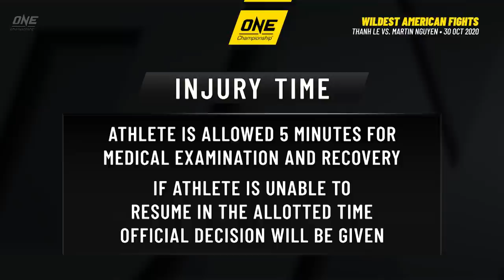How Have AMERICAN 🇺🇸 Fighters Fared in ONE? 🔥🥊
Feast your eyes on the WILDEST fights from ONE Championship's American warriors, featuring mixed martial arts great Demetrious Johnson, atomweight queen Angela Lee, BJJ superstar Garry Tonon, and MORE!

0:00 Demetrious Johnson vs. Yuya Wakamatsu
8:34 Eddie Alvarez vs. Eduard Folayang
11:33 Thanh Le vs. Martin Nguyen
27:18 Garry Tonon vs. Sung Jung Lee
34:46 Jackie Buntan vs. Wondergirl
44:20 Angela Lee vs. Xiong Jing Nan 2
1:09:35 Melvin Manhoef vs. Brock Larson
1:24:53 Stamp Fairtex vs. Janet Todd 2
1:40:57 Christian Lee vs. Timofey Nastyukhin
1:43:16 Ben Askren vs. Shinya Aoki
1:44:53 Lowen Tynanes vs. Vuyisile Colossa
2:01:06 Troy Worthen vs. Chen Lei
2:12:09 Colbey Northcutt vs. Putri Padmi
2:27:46 Bruno Pucci vs. Emilio Urrutia
2:31:40 Demetrious Johnson vs. Danny Kingad
2:47:27 James Yang vs. Roel Rosauro
2:55:07 Garry Tonon vs. Richard Corminal
3:04:10 Lowen Tynanes vs. Honorio Banario
3:09:07 Ben Askren vs. Zebaztian Kadestam
3:18:59 Christian Lee vs. Iuri Lapicus
3:22:30 Garry Tonon vs. Yoshiki Nakahara
3:24:13 Janet Todd vs. Ekaterina Vandaryeva
3:30:19 Andrew Leone vs. Geje Eustaquio
3:45:54 Colbey Northcutt vs. Courtney Martin
3:49:09 Lowen Tynanes vs. Koji Ando
4:04:36 Victoria Lee vs. Wang Luping
4:08:40 Troy Worthen vs. Chen Rui
4:34:45 Demetrious Johnson vs. Tatsumitsu Wada
4:51:13 Ben Askren vs. Agilan Thani